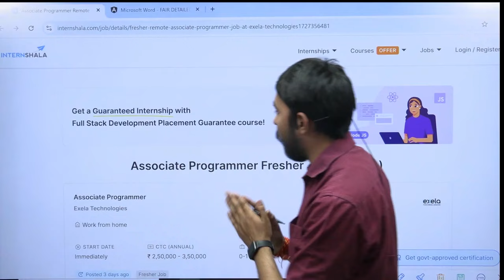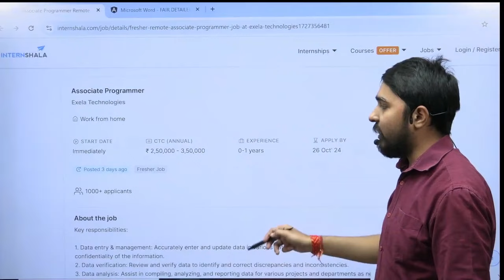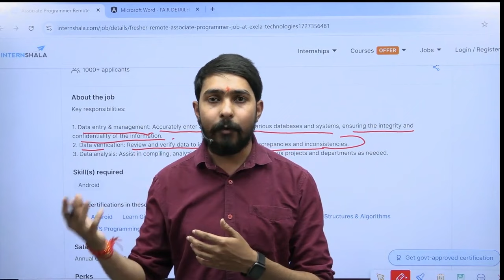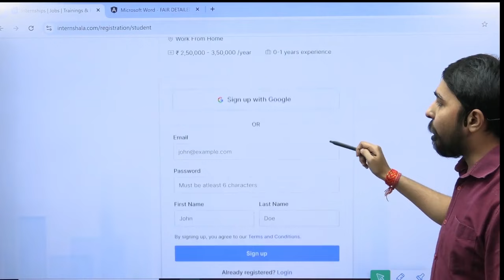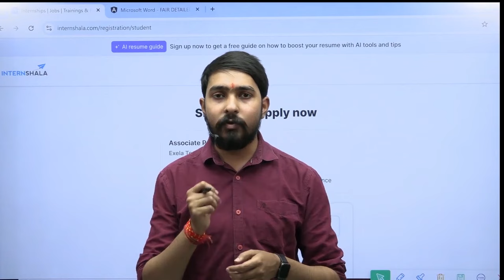Data Entry Jobs 2024 | Work From Home | 12th Pass Can Apply | Earn Online | Latest Jobs 2024